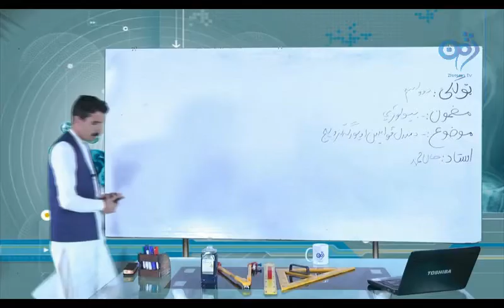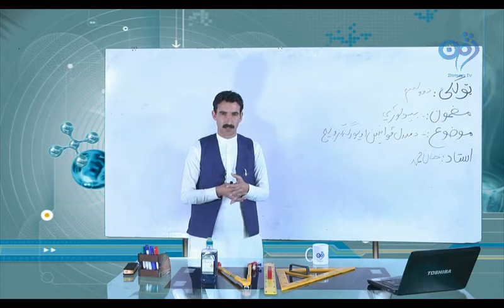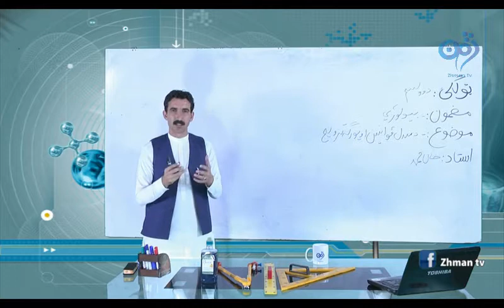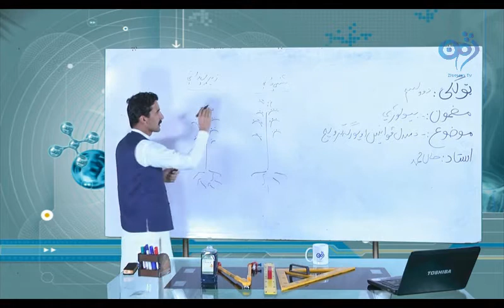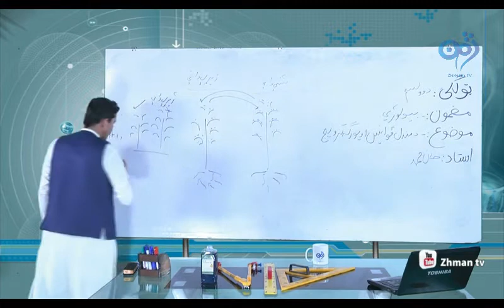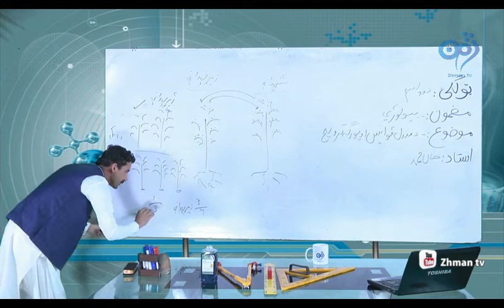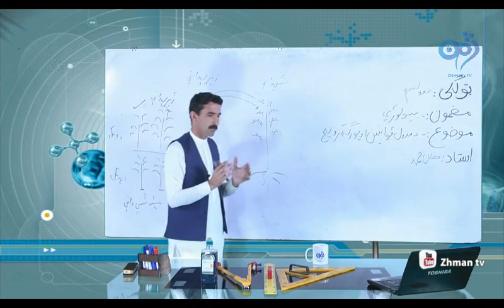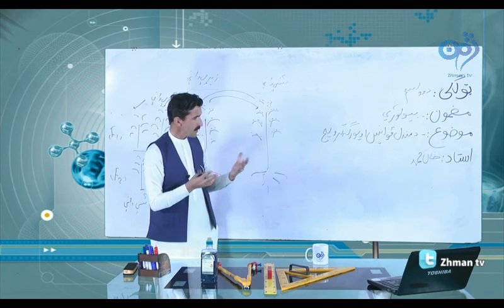زده کړې کور په کور. صنف دوولسم مضمون : بيولوژي لوست :دمندل قوانين او يور ګه تزويج برخه (۲)